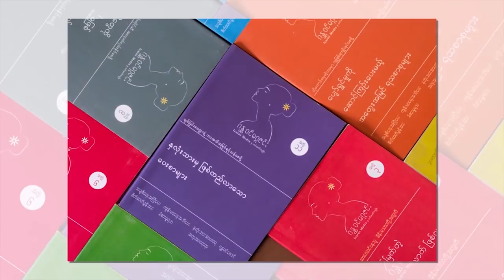တိုးတက္ခ်င္ရင္ သက္ေတာင့္သက္သာ အေျခအေနထဲက ႐ုန္းထြက္လိုက္ပါ။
တယ္လီခ်စ္သူတို႔ေရ.

လူတစ္ေယာက္ရဲ႕ဘဝမွာ ဘာမဆိုျဖစ္ႏိုင္ပါတယ္။ ျဖစ္ခ်င္စိတ္ရွိဖုိ႔နဲ႔ လက္ရွိ
အေျခအေနကို ေျပာင္းလဲရဲ တဲ့သတၱိရွိဖို႔ပဲ လိုပါတယ္။ မလုပ္ၾကည့္ေသးလို႔ပါ။

သင္က အျမင့္ဆံုးအနာဂတ္ဆီ ပ်ံသန္းဖုိ႔ ျပင္ဆင္ေနသူတစ္ ေယာက္ဆိုရင္ ဒီ
video ေလးကုိ ခဏေလးအခ်ိန္ေပးၿပီး ၾကည့္လိုက္ပါ။

သင္လိုအပ္ေနတဲ့ စိတ္ခြန္အားေတြ ရရွိလိုက္တယ္ဆုိရင္ တျခားသူေတြကိုလည္း ျပန္ SHARE ေပးလုိက္ပါေနာ္။

တျခားဗြီဒီယိုမ်ားၾကည့္ရူနားဆင္ရန္...